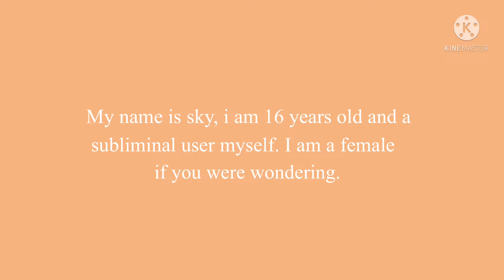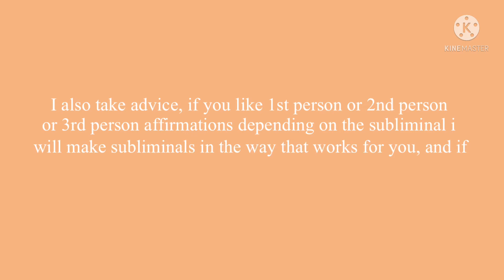QnA| Besties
Plss check pinned comment for updates!

In this video I will discuss who I am, why I make subliminals, requests, and when I post.